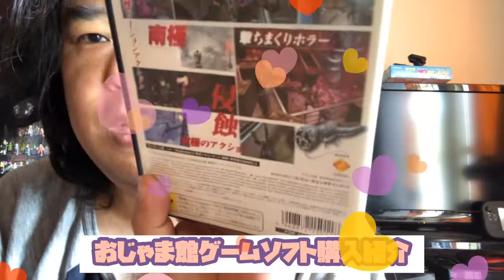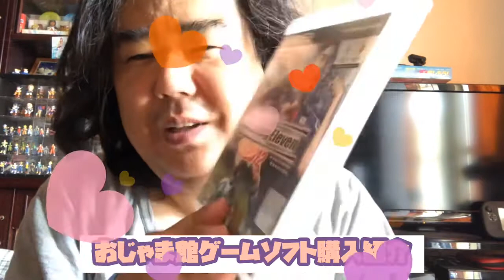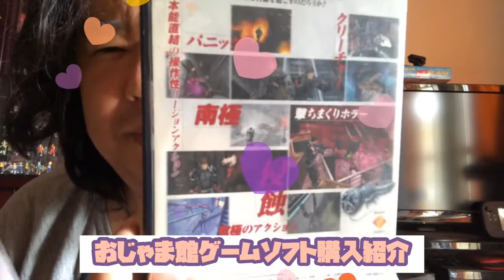おじゃま館ゲームソフト購入紹介